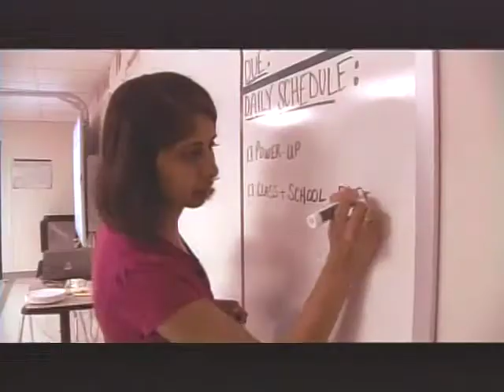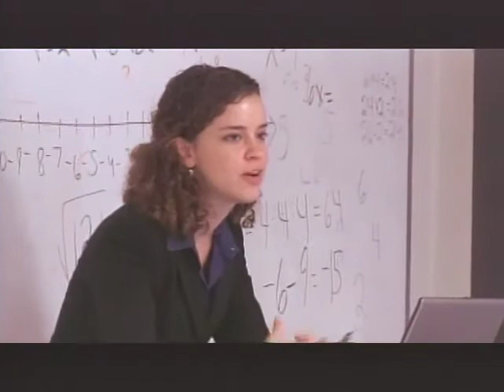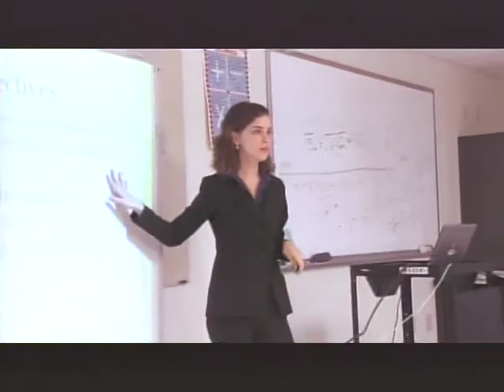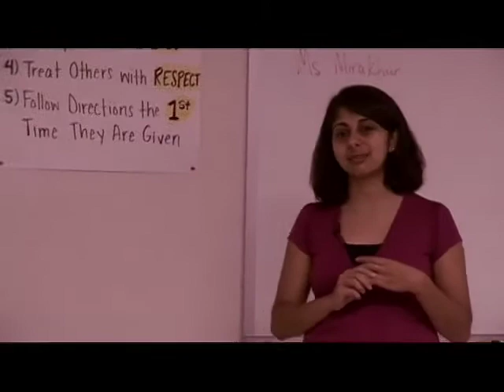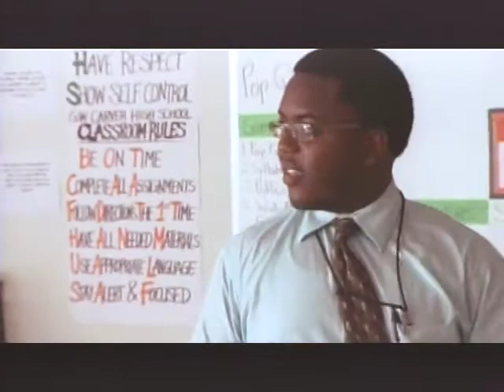Paul Vallas in New Orleans: Episode 7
Superintendent Vallas is a big proponent of alternative teacher-certification programs like Teach for America and Teach NOLA. But others argue that 8 weeks of training isn't enough to prepare teachers for the uphill battle they face--and that by the time they have gained their footing, their commitment is over.

In this episode, we follow several Teach for America teachers as they experience their first few days in the classroom. How will they cope with their first job teaching in New Orleans' worst performing schools?